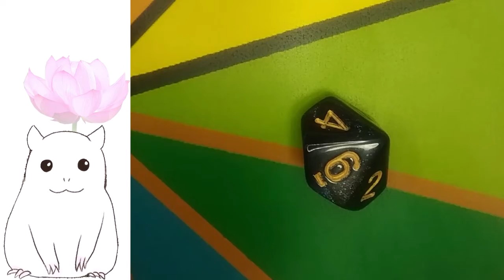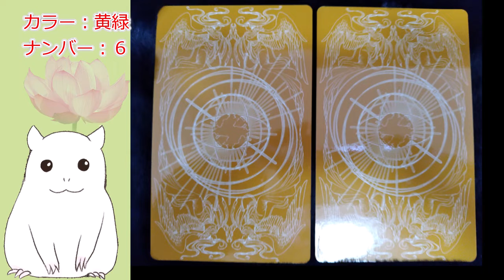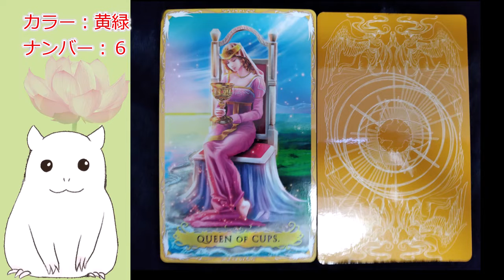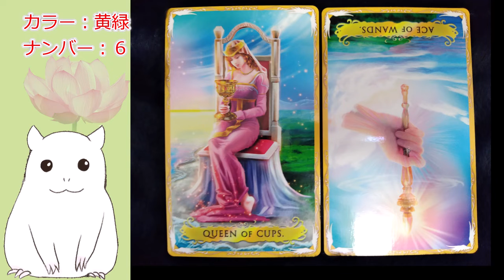【ゆっくり】本日の占い☆今日のアドバイス【見た時がタイミング】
最近動画編集に使っているパソコンの調子が悪く動画アップできなくなる時があります。
そんな時はTwitterでお知らせします。
パソコンは近々買い替え予定です。